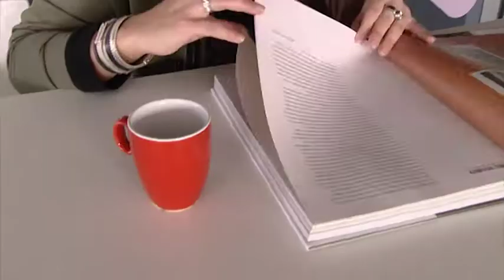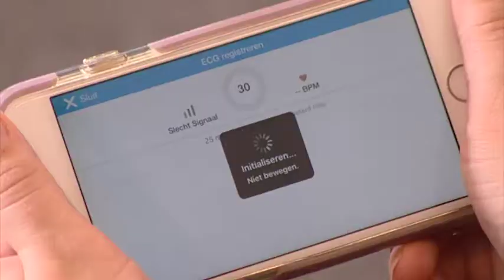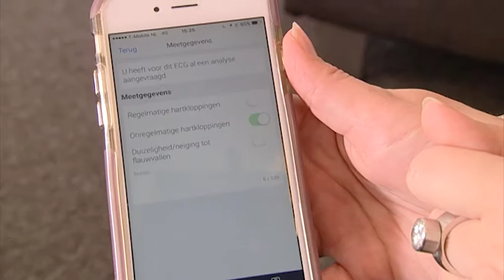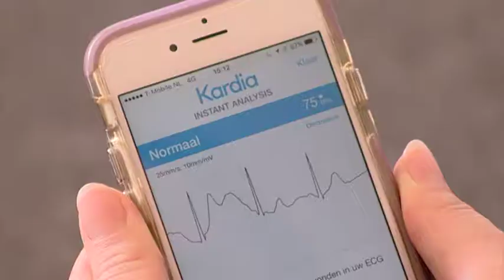Livv Mobile Health